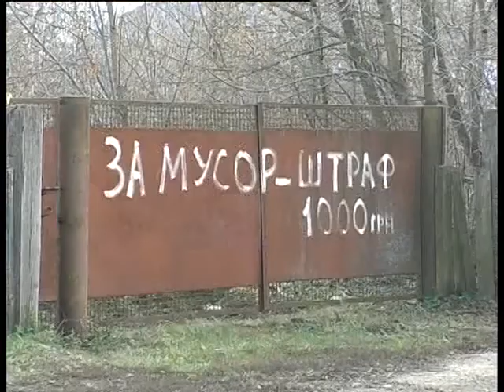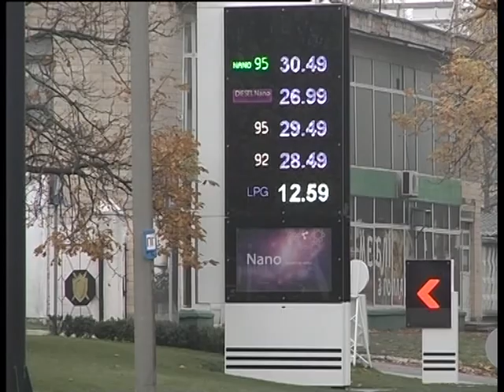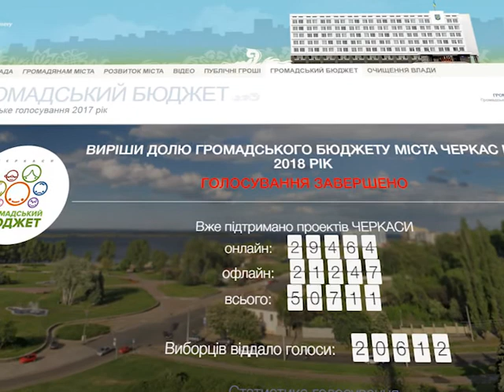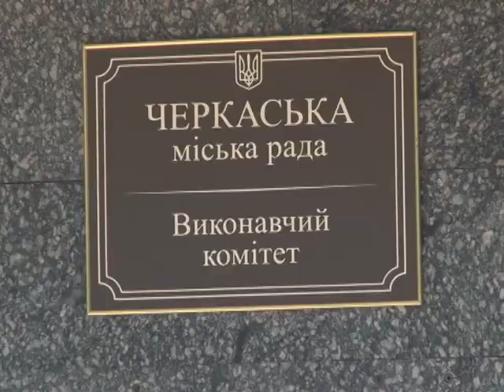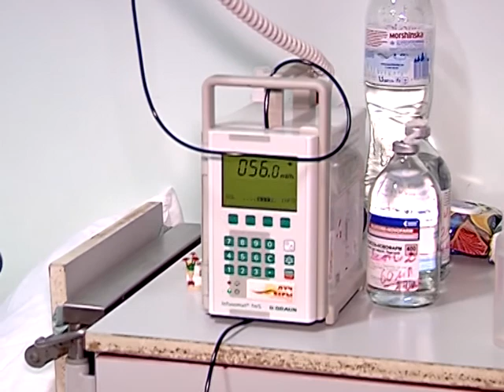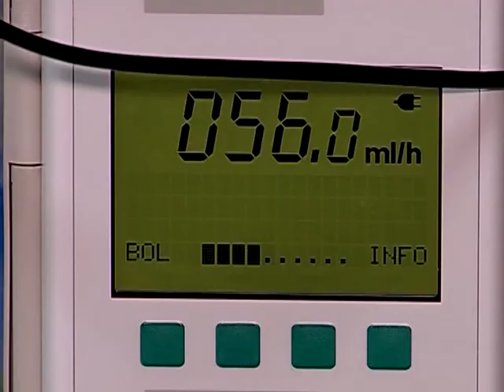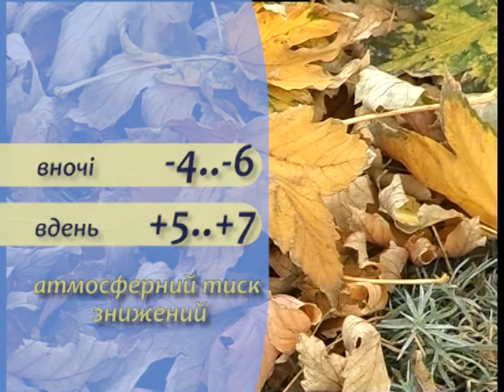ЧСН 19 00 на 15 11 17